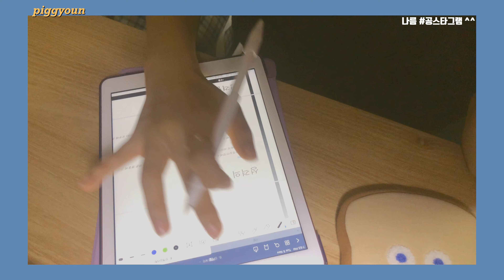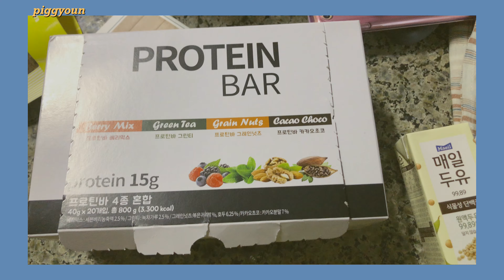🏷빵순이의 다이어트 식단 | 다이어트가 이렇게 맛있고 행복해도 되는건가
안녕하세요 뙈윤이입니다 🐷💜 꿀꿀
(나름) 다이어트식단이라 불리는 저의 식단겸 일주일간의
일상을 담은 브이로그에요 ( ˇ͈ᵕˇ͈ )

곤약젤리요거트 3:50
바나나나또스무디 2:40